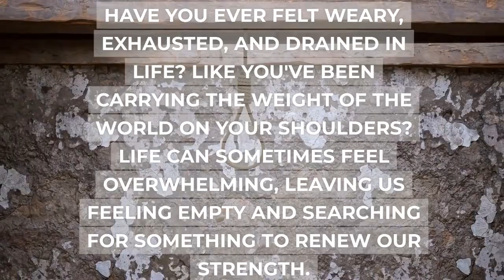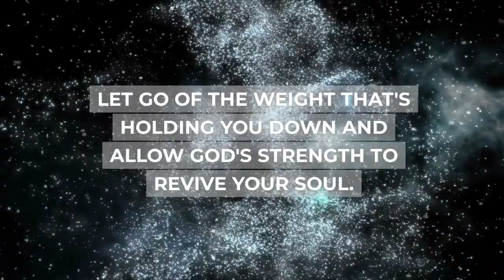Revive Your Soul: Rediscovering Renewal in God's Mighty Strength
Welcome to our YouTube video on "Revive Your Soul: Rediscovering Renewal in God's Mighty Strength". In this powerful message titled "Strength for the Weary: Finding Renewal in God's Power", we dive deep into the significance of seeking God's strength to revive and renew our weary souls